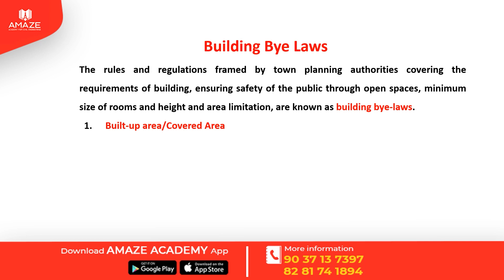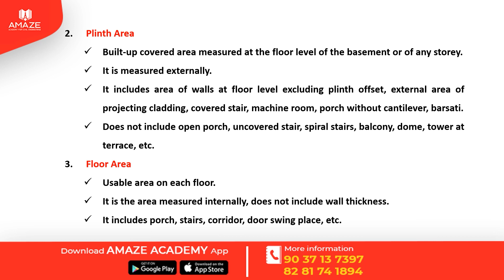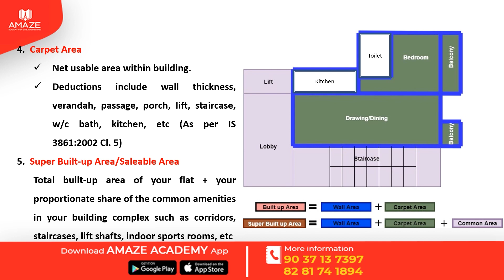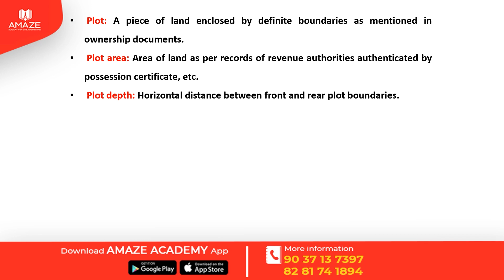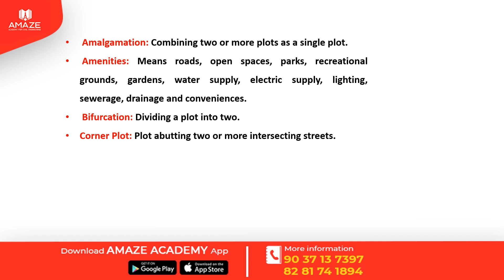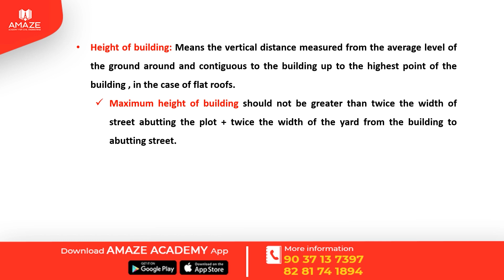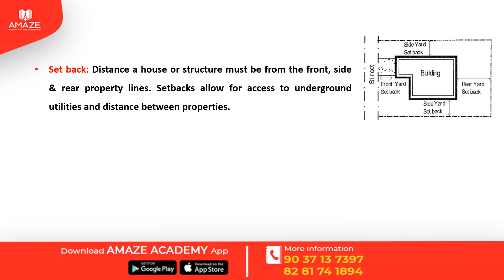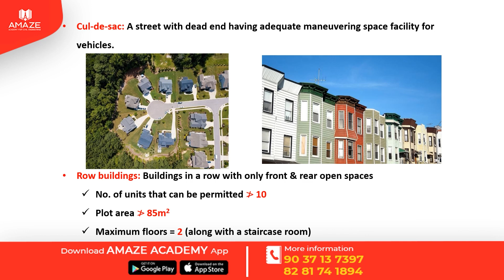BUILDING BYE LAWS PART 1 || OVERSEER REVISION SERIES || KWA OVERSEER || GRADE 3 and GRADE 2